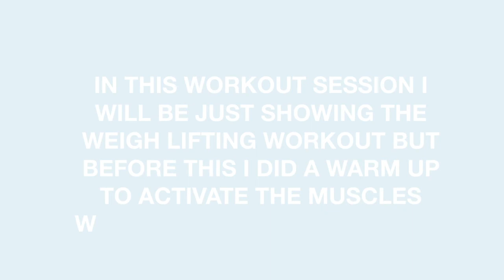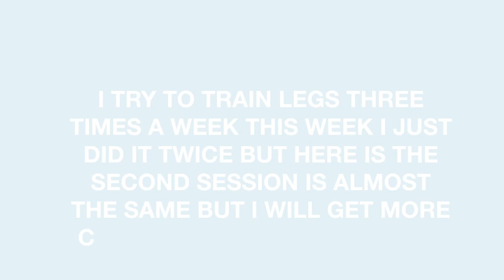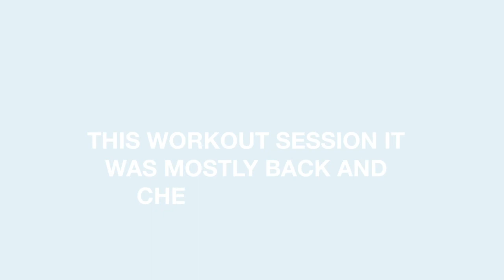MY FITNESS JOURNEY WATCH ME GET FIT 2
Hey guys I hope you enjoy the workouts that I'm sharing in this video.

My goal is to motivate people through my fitness journey.  It will not always be easy but it will be worth it and you will feel Amazing.